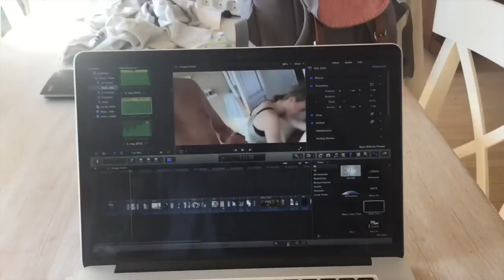MØD MINE HUNDE!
Følg med!